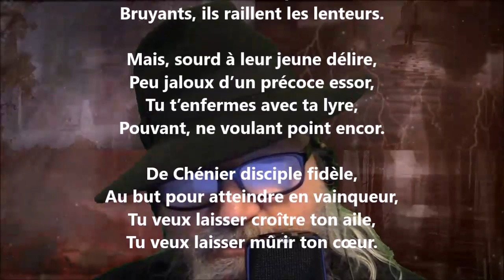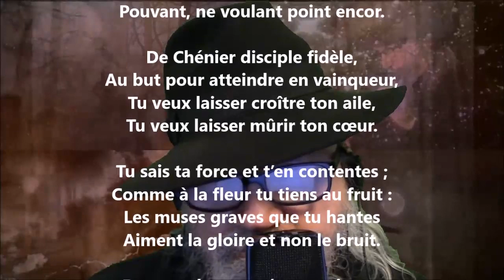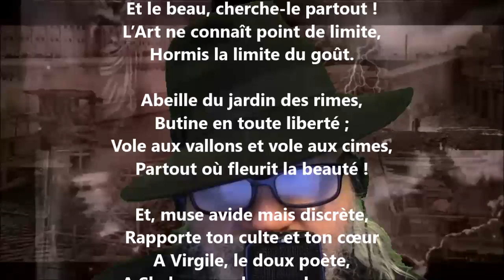À un disciple de Chénier - Auguste Lacaussade lu par Yvon Jean